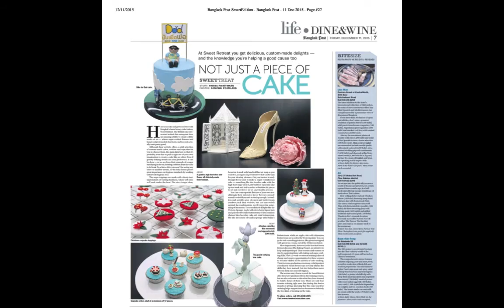Sweet Retreat Video HD 720p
At the Sweet Retreat bakery in Bangkok, we offer our clients a "luxury cake design experience" by creating luxurious custom-made, edible works of art into sugar crafted flowers and hand-sculpted models. We also offer unique irresistible and delicious flavor combinations in a variety of baked goods.

All of our cakes are made from scratch using the freshest ingredients. Our Thai staff were professionally trained in the latest techniques by experienced cake decorators from England. They completed this training at the not-for-profit program called "The Baking Project."

Through The Baking Project, our goal is to provide local Thai women with the opportunity to become specialists in baking & sugar artistry.
Through this program, they learn to add their own creative flair and originality to cupcakes, celebration cakes, wedding cakes and baked goods.
Once they have graduated from the training course, they then have the opportunity to work in the Sweet Retreat bakery, where their skills can flourish as they continue to grow in confidence.

Facebook: The Baking Project BKK